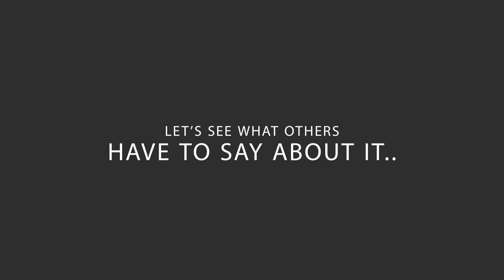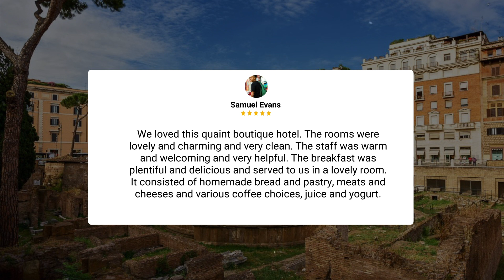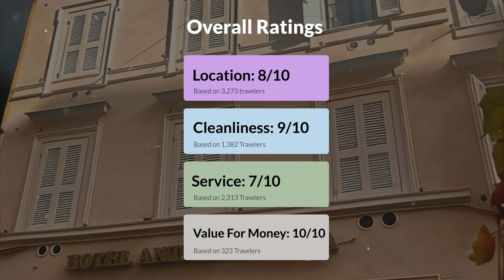Hotel Antica Locanda Rome Review - Should You Stay At This Hotel?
In this video, we reviewed the Hotel Antica Locanda based on its price, quality, value for money, and more. We also gave it ratings based on the travel type and more.

 Additionally, we'll provide you with insights into the nearby attractions and activities that you can enjoy during your stay at Hotel Antica Locanda. Whether it's exploring the local culture, sightseeing, or shopping, we've got you covered.